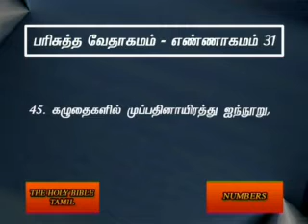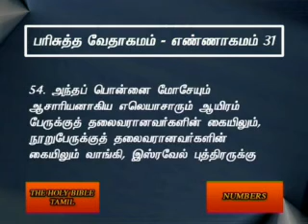Numbers 31 Tamil Video Bible